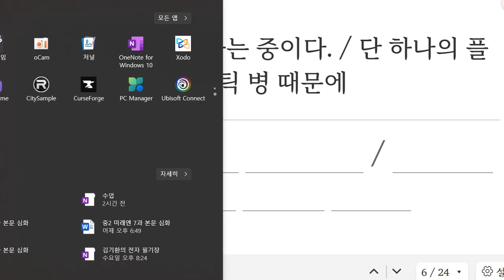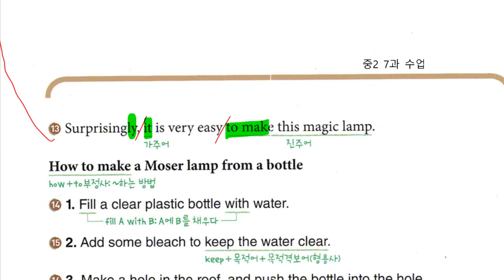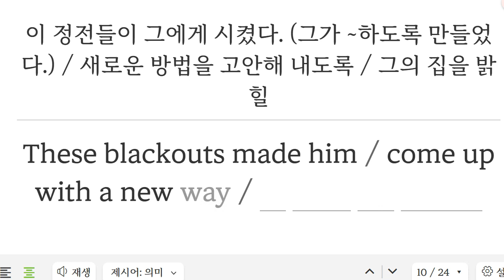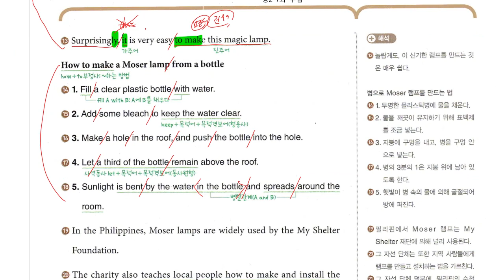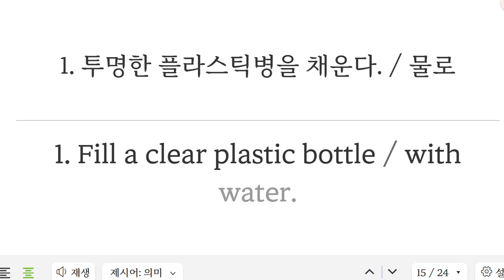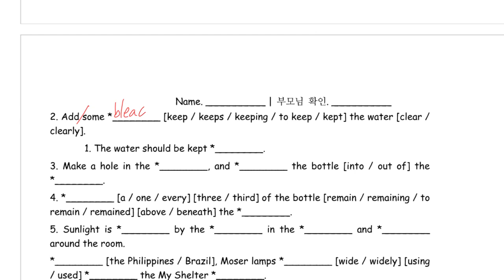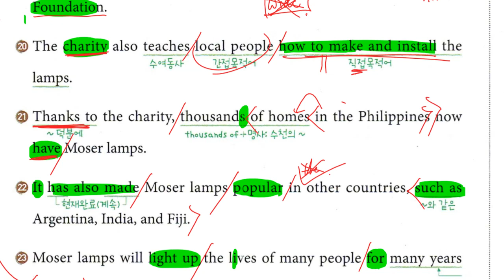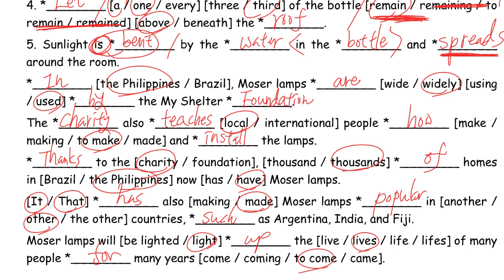Up영어 2023 11 15 중2 구미중 도송중 미래엔 7과 내신대비